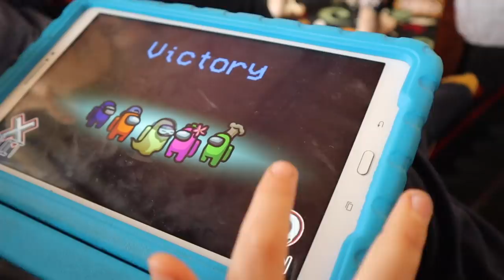Vlogmas Day 13: Μαθαίνω Among us & ήρθαν τα πράγματα για το πάρτυ του Αλέξανδρου | Marinelli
xoxo
Marinelli ♥